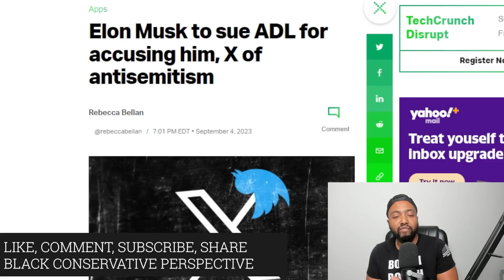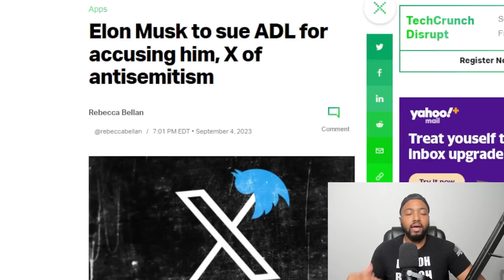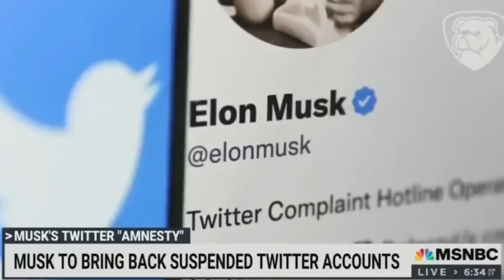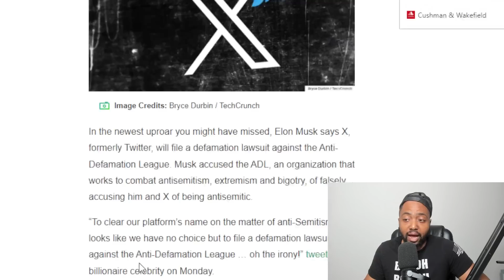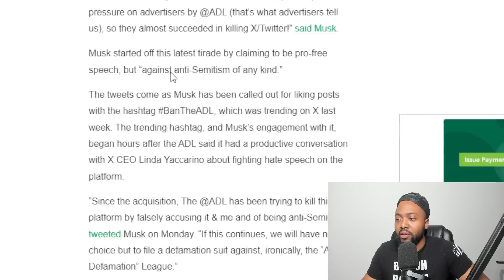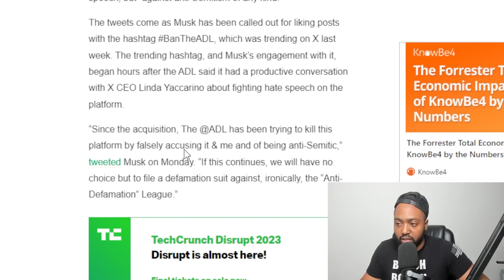Elon Musk Accused Of Antisemitism For Suing The ADL For Accusing Him Antisemitism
Elon Musk says X, formerly Twitter, will file a defamation lawsuit against the Anti-Defamation League.